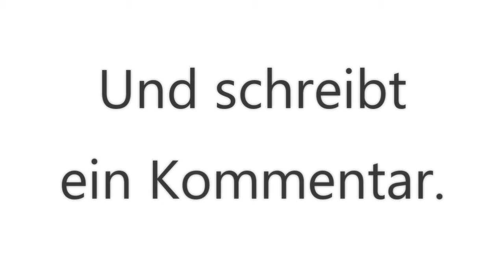In Radtour, am Donnerstag den 12.08.2021. 🚲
Domtendo Junior. 😀
In Radtour. 🚲

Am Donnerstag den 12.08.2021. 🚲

In Radtour.

In 0:10, Straubing.
In 5:10, nicht Straubing.
In 5:30, Gstütt.
In 7:05, nicht Gstütt.
In 10:10, Hornstorf.
In 12:50, nicht Hornstorf.
In 18:55, Thurasdorf.
In 20:55, nicht Thurasdorf. / Parkstetten.
In 25:40, nicht Parkstetten. / Thurasdorf.
In 27:55, nicht Thurasdorf.
In 46:15, RSV Parkstetten 1946 e.V..
In 46:55, nicht RSV Parkstetten 1946 e.V..
In 58:25, Thurasdorf.
In 1:00:25, nicht Thurasdorf.
In 1:06:10, Hornstorf.
In 1:09:20, nicht Hornstorf.
In 1:12:45, Gstütt.
In 1:14:55, nicht Gstütt.
In 1:15:35, Straubing.

Und schreibt
ein Kommentar.